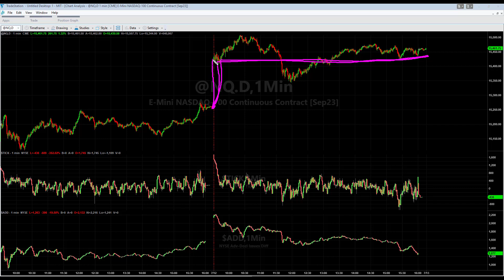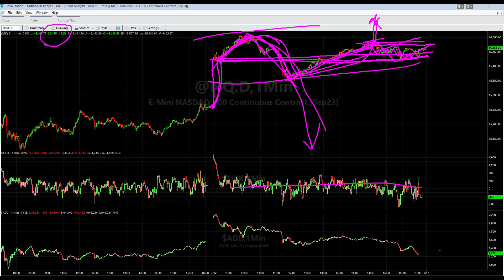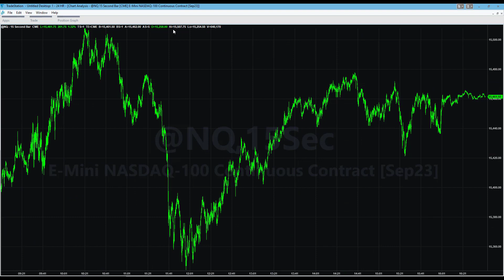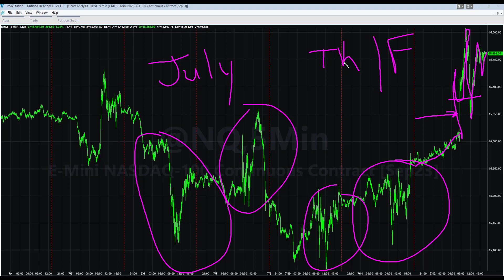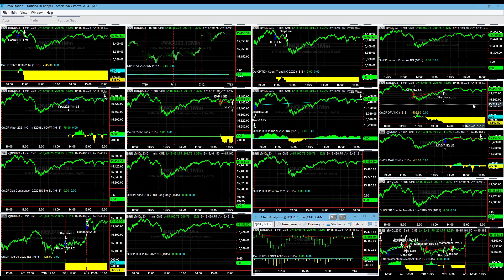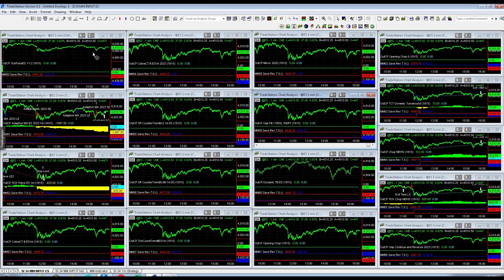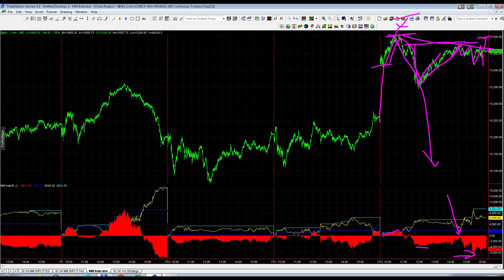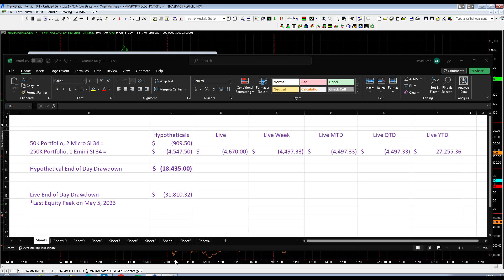Live Trading System Signals on July 12, 2023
The 250K Portfolio is down -$4,670 or almost 2% in live trading. The intra-day price action seems to be intentionally contentious with the market challenging our net positions all day with continued stop runs followed by shallow prop ups even at yearly highs.

Thursday's and Friday's are the best days for the portfolios. We go over the results of only trading on Thursdays' and Friday's. The past two years, 70% of the gains occur on 40% of the days (Thursday's and Friday's) with a smaller drawdown. The Money Management Algorithm indicator allows us to do this sort of analysis.

It has been over two months since our last equity peak. Based on the cycle of the drawdown curve and day of week advantage, I am looking forward to tomorrow's trade.  The ratio of slop and chop vs trend for intra-day price action is at an extreme level.

Wednesday's have been one of the best day's to short the market. The market started to sell off mid-morning very sharply and I thought we were in for a key reversal day. The tightly wound dip buyers stepped in once again. After a big run up, it is normal to see profit taking and key reversal days even on good news. CPI was better than expected. The Nasdaq is less than 10% from all-time highs. Will it get there without a significant correction?

We tried joining the bulls as the strategies were still net long today and the day session close was only slightly greater than the day session open. The majority of the point gain on the day was all in the overnight sessions and would require holding positions during a key inflation report pre-market that could go either way, in order to capture the move.

We look at the Portfolio Trader drawdown curve in Multicharts to see where we are in the Portfolio. On Monday, we started the Stock Index Portfolio 34 that was in about a 15k drawdown.

Lately the intra-day price action has been very sloppy. Our E-mini S&P chop strategies have done well in this market. There has been very little favorable price action for most traditional strategies and the type of price action that we consider "normal".

In some of my latest strategy development, I have developed 4 HVDP (Hyper Ventilating Dip Buying) strategies for this Pollyanna market environment. These strategies capture the V Reversals on the long side very well over the last 6-12 months but not before. About 12 months ago, the market was convinced the Fed would pivot and that was the beginning of this bull market rally. The next meeting is in two weeks on July 26th and the Fed is scheduled to raise rates once again. A year later the bulls are wrong but still have enough liquidity to push the market higher. Thats a lot of forward looking.

It's difficult to step in and trade strategies with such short a short track record even though they are very hot right now.

CPI was better than expected. Crude Oil, Gold, and Soybeans have resumed their uptrends recently. It will be interesting to see if inflation continues lower or starts to trend higher again.